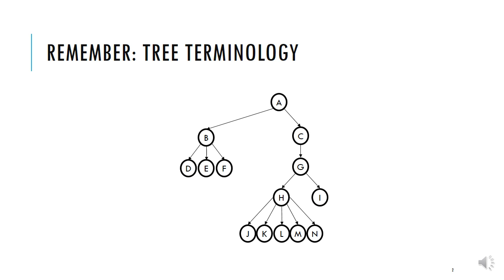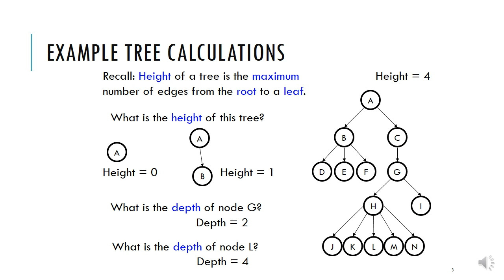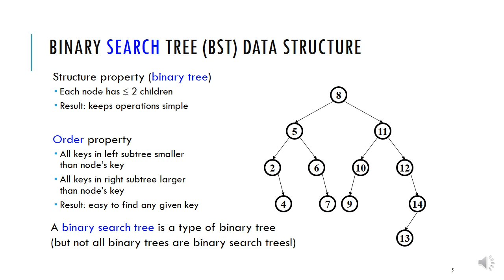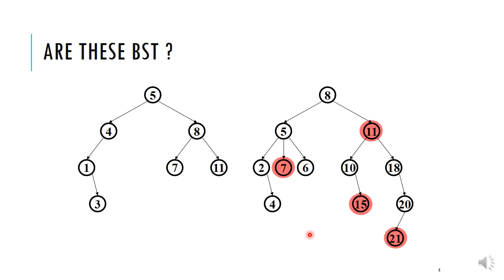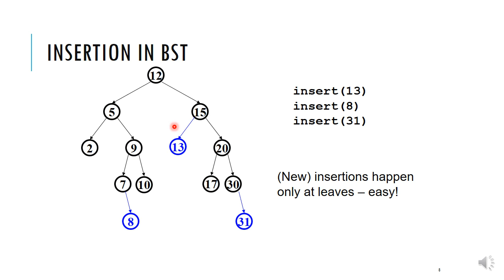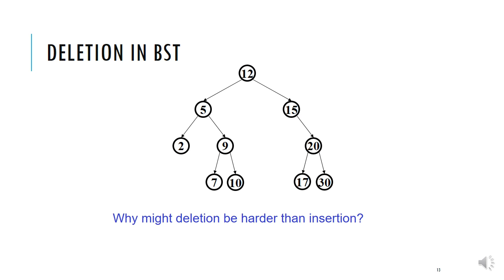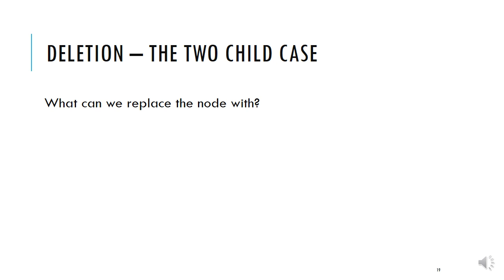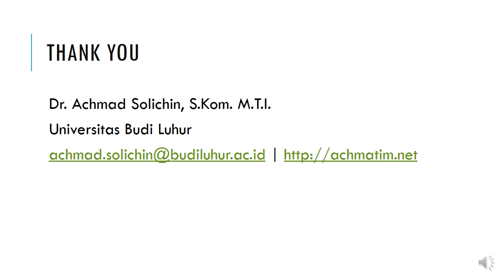Binary Search Tree (BST) - Algoritma dan Struktur Data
Pada video kali ini dijelaskan mengenai konsep Binary Search Tree (BST) sebagai salah satu bentuk struktur data. BST merupakan bagian (subset) dari pohon biner (binary tree) yang memiliki ciri-ciri khusus. BST ini memiliki keunggulan dan kelebihan dari sisi kecepatan pencarian dan penyimpanan data.

Simak video selengkapnya ya. Terima kasih.

Channel ini dikelola oleh:
Dr. Achmad Solichin, S.Kom., M.T.I.